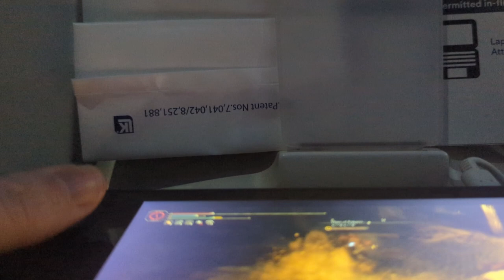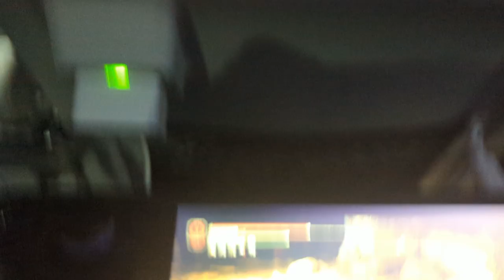Playing over WiFi is a competitive advantage in Elden Ring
One of the easiest invasions I've ever had. I needed to try doing invasions over shitty wifi to see what it is like on the other end. You may not be able to see due to the shitty camera work, but I just mash L1 while the other player is stuck in place due to my connection, and all my attacks end up obliterating them as soon as the packets connect.